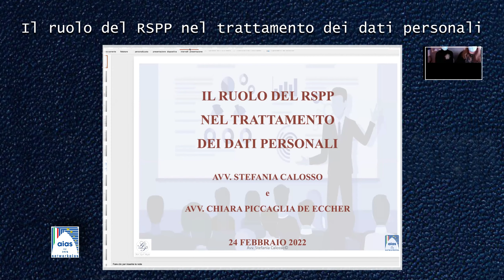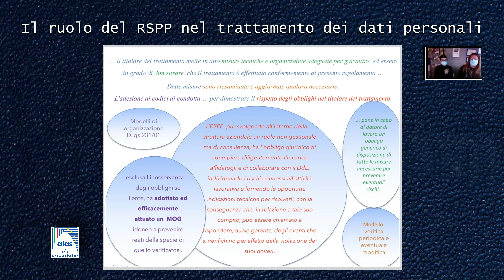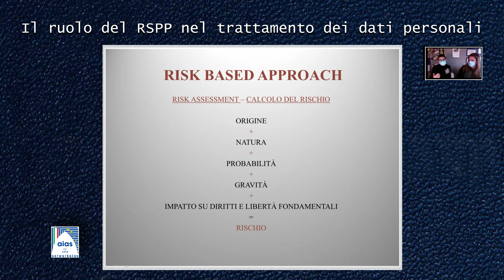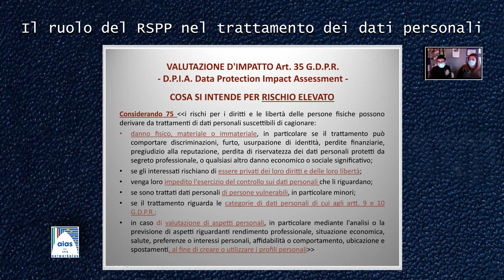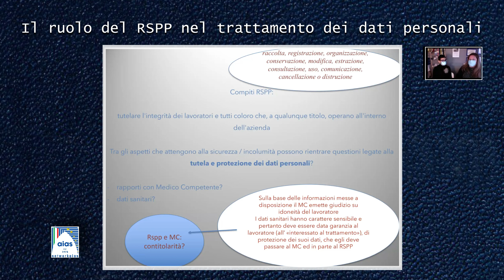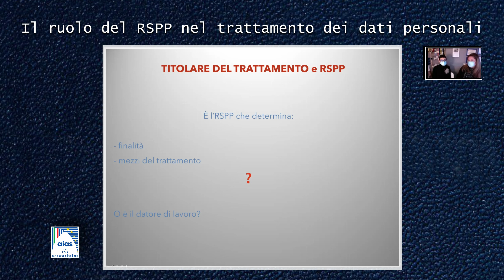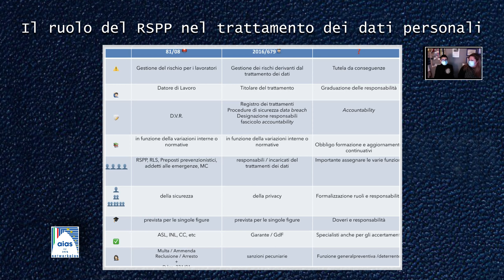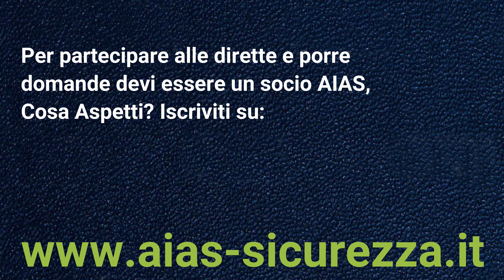S.3/06 Il ruolo del RSPP nel trattamento dei dati personali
Il Videoforum, organizzato da AIAS Emilia Romagna il 24 febbraio 2022 ha avuto l’obiettivo di fornire ai partecipanti una indicazione in ordine al ruolo rivestito dall’RSPP in relazione al trattamento dei dati personali.

Nella prima parte sono stati brevemente esplicati i principi informatori del Reg. Eu 679/2019 (GDPR), i principi che devono essere applicati ai trattamenti e le figure chiamate in causa nella fattispecie.

Nella seconda parte, partendo dalle funzioni svolte dall’RSPP, sono stati prospettati, con taglio pratico, le differenti ipotesi di ruolo a lui riconducibili e relative conseguenze, sia sotto il profilo degli adempimenti che sotto il profilo delle responsabilità.

Apertura dei lavori – Francesco Piccaglia De Eccher - Avvocato - Coordinatore regionale AIAS Emilia Romagna

Hanno partecipato e risposto alle domande
- Stefania Calosso - Avvocato e Consulente Privacy
- Chiara Piccaglia De Eccher - Avvocato - Segretario Regionale AIAS Emilia Romagna

Per partecipare alle prossime dirette è necessario essere un socio AIAS.